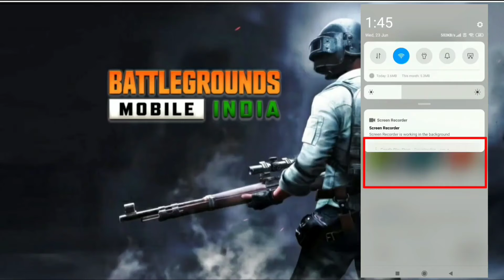How To Download BGMI Early Access on ANY ANDROID PHONE || BATTLEGROUNDS MOBILE INDIA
Bgmi Link Download kaise kare

➡️IDM Full Free for Lifetime | Full Tutorial 100% Working | IDM Register &

➡️Vivo Unlock Tool 2021 | FRP Pattern/PIN/Password | Vivo Latest

➡️ All samsung FRP Unlock Tool 2021 Bypass In 1 Click | OPPO, VIVO,

pubg,pubg hindi,battleground mobile india,battleground mobile india release date,battleground mobile india gameplay,battleground mobile india trailer,bgmi trailer,battlegrounds mobile india,super season royal pass,battleground mobile india news today,battleground mobile india kab aayega,battleground mobile india channel,bgmi royal pass leaks,season 1 battlegrounds mobile india,bgmi,early access,battlegrounds mobile india first look,Gamexpro,Hamesha Seekho

Other link
📌In this video & ignore some t@gs
1-battlegrounds mobile india early access
2- battlegrounds mobile india early access link
3-battlegrounds mobile india early access gameplay
4-battlegrounds mobile india earn money,
5-bgmi early access
6-bgmi early access download
7-bgmi early access apk
8-bgmi early access link
9-mi early access
10-bgm early access
11-bgm early access gamepaly
12-gyrogod pubg early access
13-bgm downlaod link
14-bmi beta version download link

bgmi download
download bgmi
bgmi download apk
download bgmi now
bgmi ready to download
bgmi is ready to download
battleground mobile india download,download pubg india